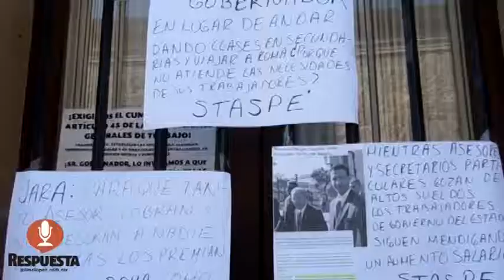SE REÚNE JARA CON EL FRENTE CÍVICO SOCIAL